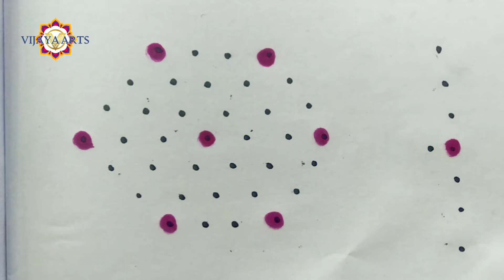Rangoli design || 7 dots 4 | 2342 | Rangoli Simple || Rangoli Kolam design || Vijaya Arts | muggulu